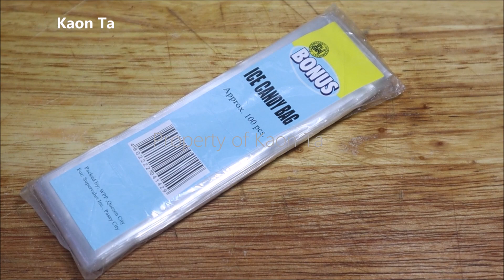Tang Ice Candy Assorted Flavor